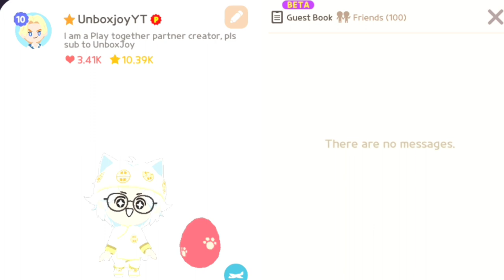play together new update(7- eleven store and concert hall) + play together coupon code || unbox joy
Hello friends,
Please read if you want.
My today's video is on the New 7- Eleven Store And Concert Hall In Play Together . Play Together New Update  + Play Together Giveaway Code with unbox joy play together. Also, watch New Hot Spring VVIP Season Pass In Play Together + Giveaway of 50 Gems, I am doing full unlocking in this video and play together app safe game. Also, watch my previous videos i.e. How to become a content creator in Play Together Game and its benefits with Unbox Joy or unbox joy play together. This game is a games to play with friends

Please watch all my videos of play together games and try to make good content.

Keep Reading about play together game.

Play Together is a casual, arcade-based mobile social networking game intended for all ages. It’s set in a sandbox open-world called Kaia Island, with activities that combine minigames, customization, and socializing features together into a social platform to interact with.

On this island, you make friends with other players from all over the world and experience the various aspects of daily life as you would in the real world. To make the game as accessible as possible, Play Together also features adorable 3D graphics and easy controls.

You’re free to do whatever you want in this world. The minigames include fun activities such as fishing, camping, or socializing with other players at parties and hangouts.

 play together giveaway
 vvip pass in play together
play together new update play together code pubg code play together pubg mobile
 play together coupon code play together mancing